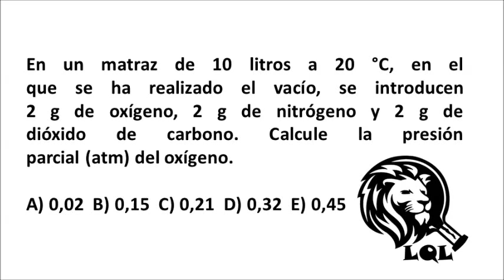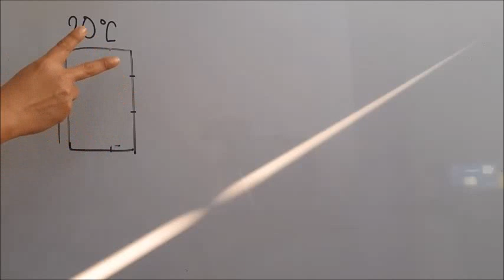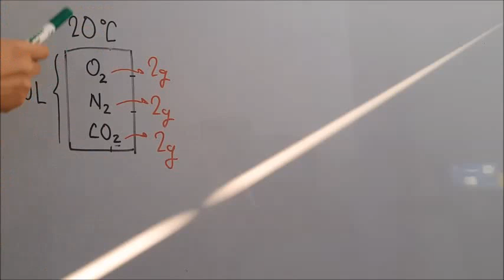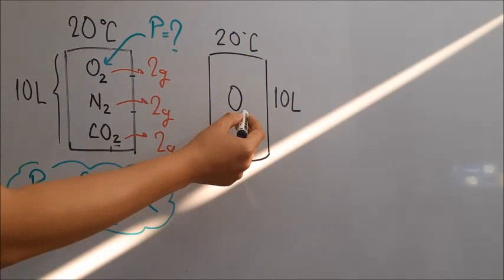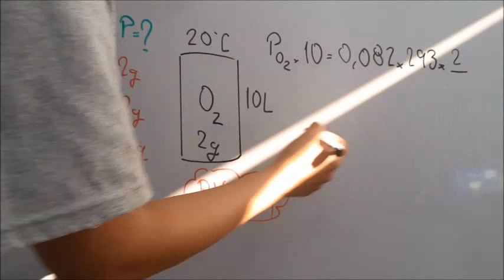LA TEORÍA ES IMPORTANTE - CEPREUNI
Amigos y amigas espero estén muy bien de salud. Les dejo una pregunta del ciclo CEPREUNI donde se puede apreciar muy bien la importancia de la teoría.